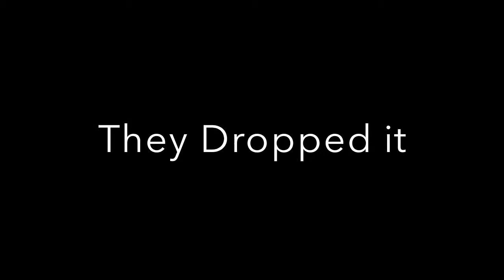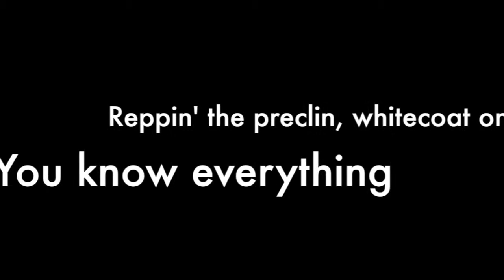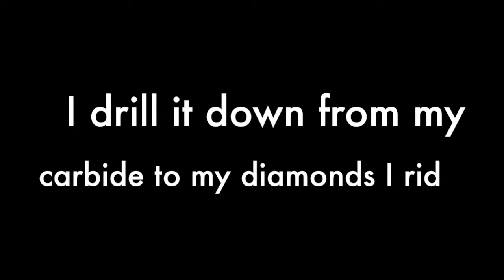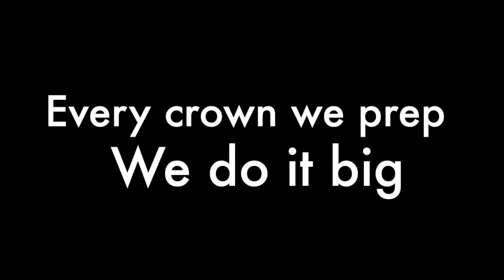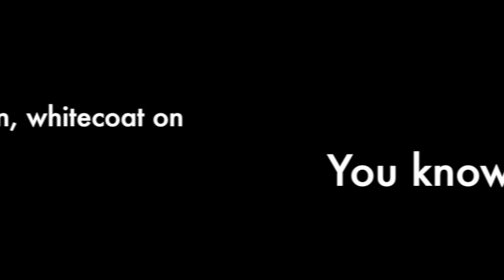Plaque and Yellow